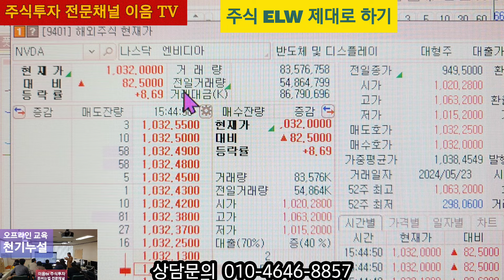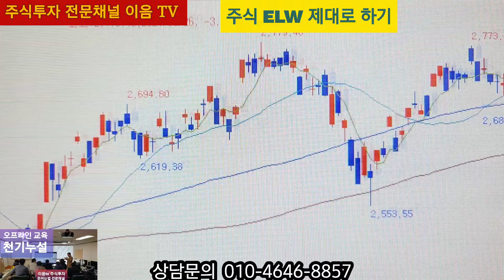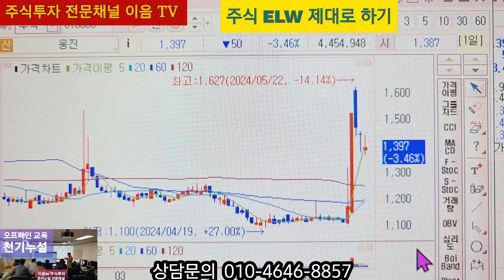주식투자 안심종목 강조한 HD 현대에너지솔루션 최고가 매도 60%단기수익 ELW 풋 홀딩 성공 100%수익 입니다 ELW 계속해서 수익중 대응방법 설명,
주식투자 는 종목과 대응이다 확실하게 분석하고 종목을 믿고 시나리오 대로 한다면 성공투자 합니다
ELW 는 코스피 지수를 읽을줄 알아야 성공투자 할수가 있습니다 계속해서 수익중 입니다

상담 문의
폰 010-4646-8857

멤버십 회원전용 아침방송 교육 방송 보시면
많은 도움이 됩니다
제대로 알고 해야됩니다

후원계좌
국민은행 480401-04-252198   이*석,